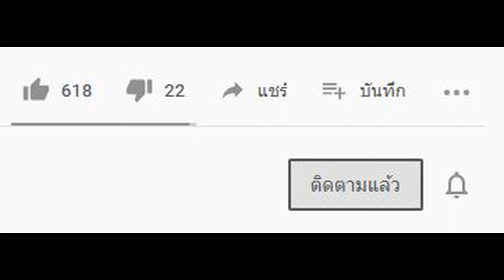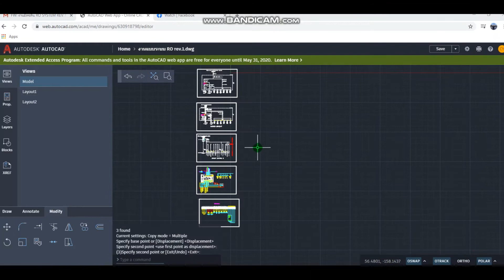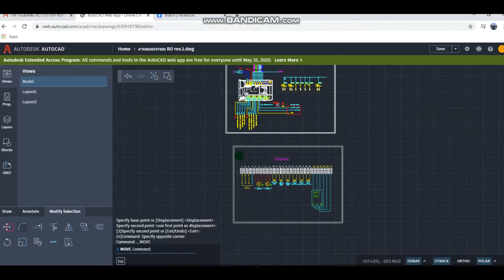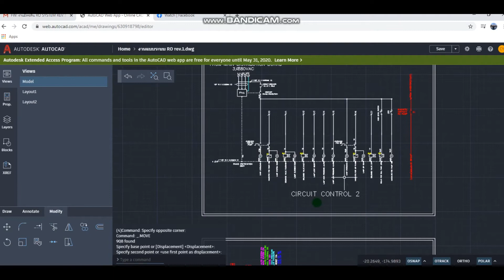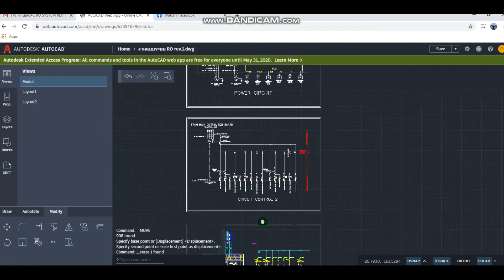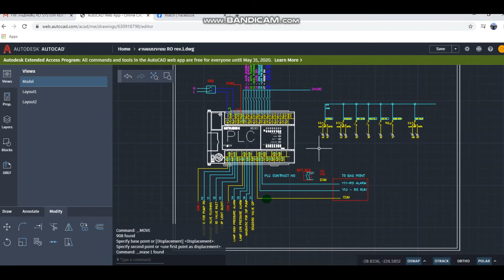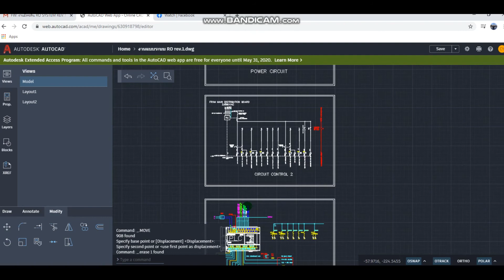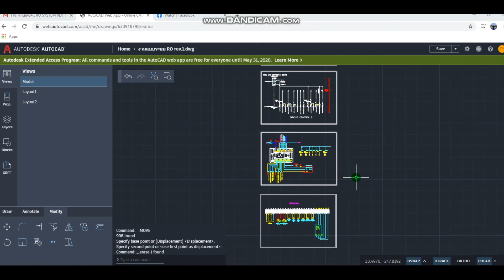236 ระบบควบคุม งานแก้ไขปรับปรุงระบบก็ทำกันครับ EP.1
236  ระบบควบคุม  งานแก้ไขปรับปรุงระบบก็ทำกันครับ  EP.1 ສະບາຍດີອ້າຍເອື້ອຍນ້ອງ, ຜູ້ເລີ່ມຕົ້ນ.

ขอบคุณที่ติดตามชมช่อง กดติดตามเพื่อเป็นกำลังใจในการทำคลิป ถัดๆไปครับ ***ติดตาม***กดกระดิ่ง
 การเขียนแบบด้วย Auto cad นั้นงานไฟฟ้าควบคุมก็ได้นำมาเขียนแบบเพื่อส่งงานหรือออกแบบงานครับมาดูกัน ฝึกหัดเขียน